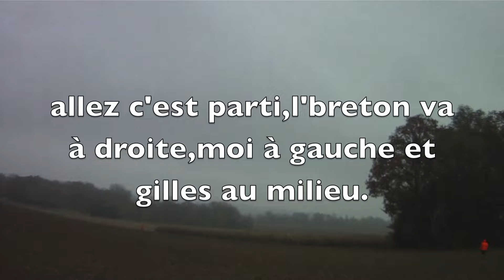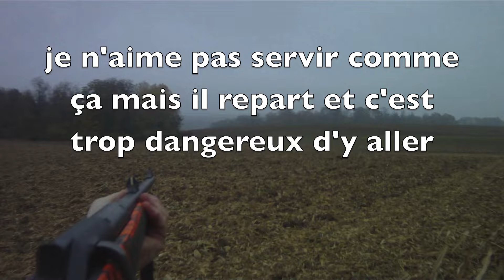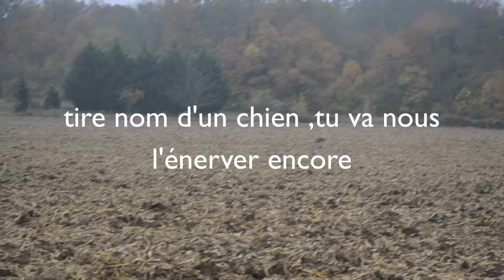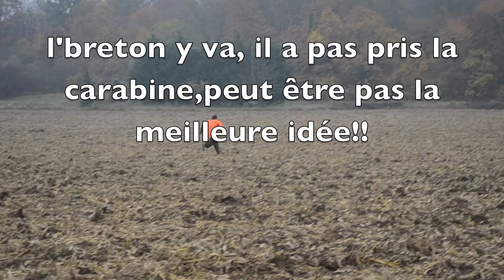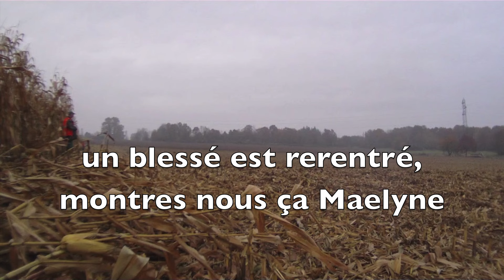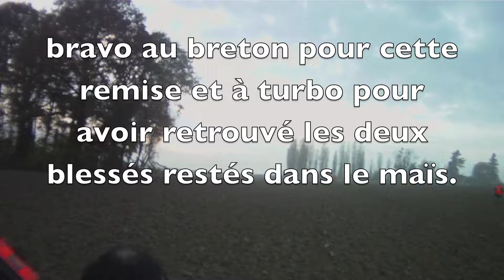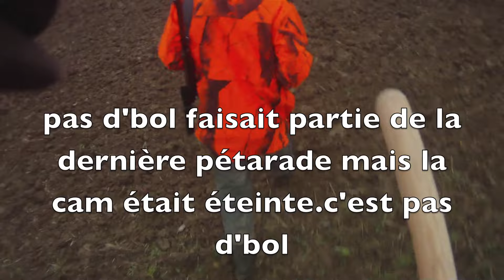La grande traque de Voulanbord - Novembre 2012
Vous l'attendiez, la voilà la grande traque, un peu longue mais j'avais de la matière!
On dit toujours : pas de chien pas de chasse!
Je vous assure qu'il a fallu s'employer pour parvenir à sortir ces sangliers (surtout les petits) d'un ha de maïs, même s'ils étaient limite "tirables", qu'est ce que ça change, nous avons vécu une journée intense en émotion et rigolade.
Comme d'habitude, le sérieux était présent malgré notre façon de faire un peu "brouillon".
Et comme d'habitude les ratenteux seront jaloux et notre équipe de potes aura un super souvenir de plus.
Merci à vous tous et si vous aimez, faites-le moi savoir car la mise en oeuvre d'une telle vidéo n'est pas simple, si vous n'aimez pas, dites le moi aussi.
Merci à tous pour vos commentaires.